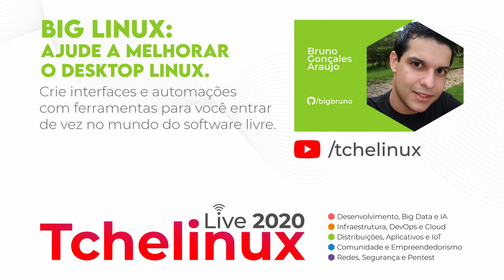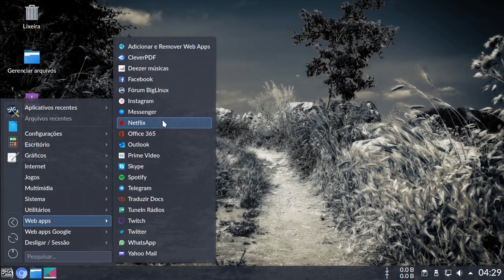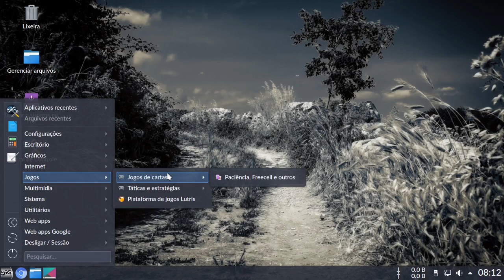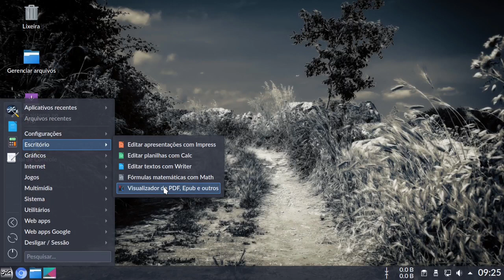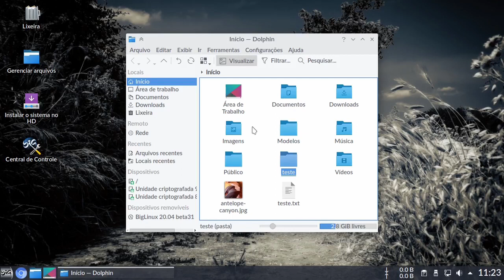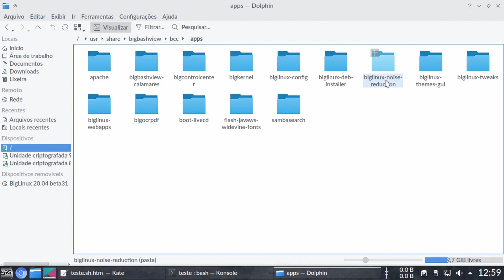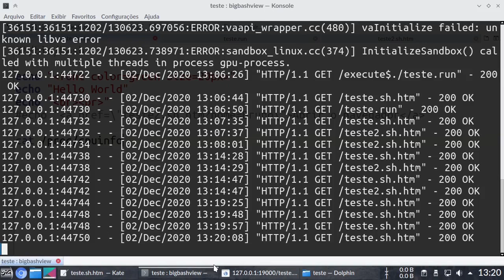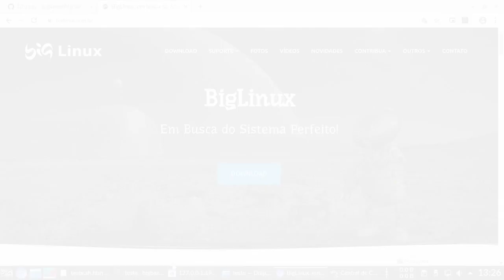BigLinux, ajude a melhorar o Desktop Linux - Bruno Goncalves Araujo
Palestra: BigLinux, ajude a melhorar o Desktop Linux
Palestrante: Bruno Goncalves Araujo
Trilha: Distribuições, Aplicativos e IoT